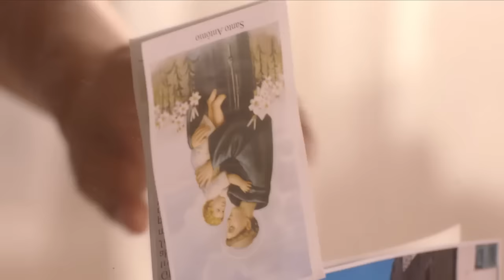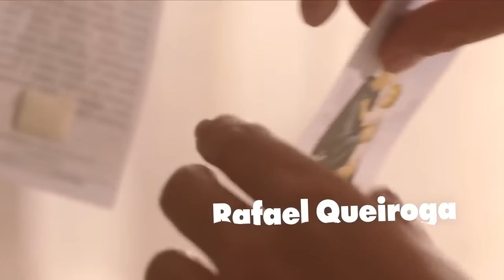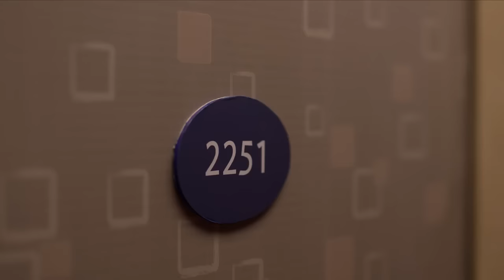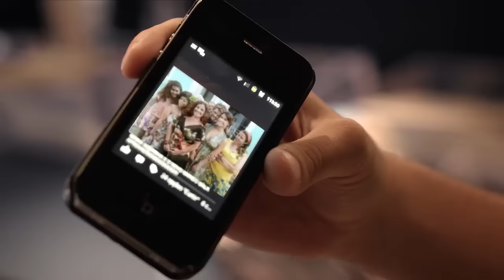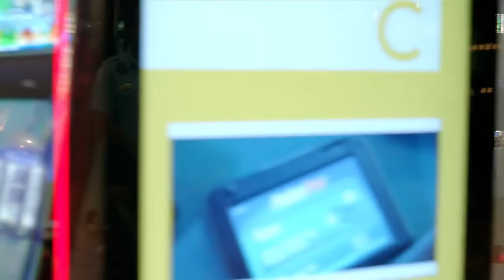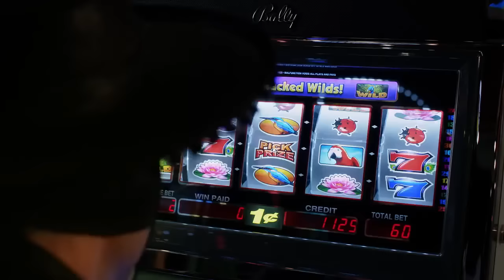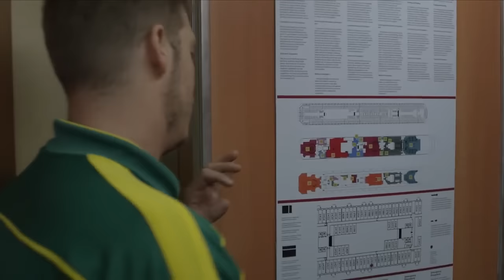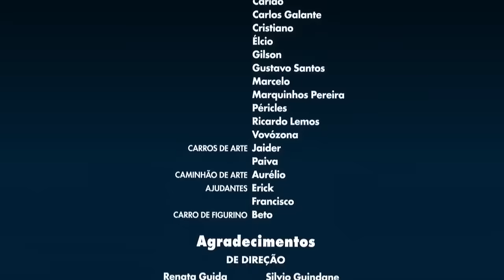Filme Meu Passado me Condena Completo (Comédia, Drama e Romance)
Quando Fábio (Fábio Porchat) e Miá (Miá Mello) se encontram, é amor à primeira vista. Eles se casam um mês depois de se conhecerem e decidem viajar à Europa em um cruzeiro em lua de mel. Só que, durante a viagem, eles encontram seus antigos namorados, Beto (Alejandro Claveaux) e Laura (Juliana Didone), que hoje estão juntos e também passam sua lua de mel.